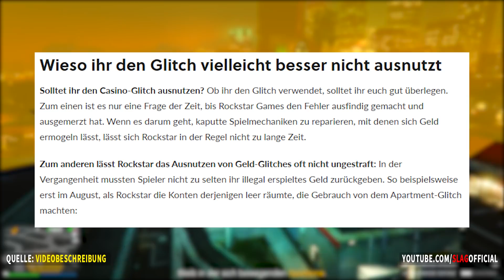❌ ACHTUNG! ROCKSTAR LÖSCHT BALD VIELLEICHT ALL DEIN GELD IN GTA ONLINE WENN DU DIESEN GLITCH MACHST!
In den letzten Tagen hat ein neuer Glitch in GTA Online die Runde gemacht, mit dem man sehr leicht den Diamond Casino Heist abschließen konnte. Doch sei gewarnt wenn du diesen Glitch machst, denn eventuell wird die Rockstar Games zur Strafe all dein Geld löschen!

🕹 PS4 Name:
aure_koe
(Leider Maximum an Freundschaftsanfragen angenommen)

Am über den Link generierten Umsatz werde ich prozentual beteiligt. Es handelt sich um Werbung.